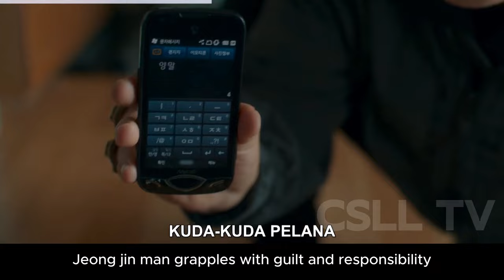Jeong Jian vs Everyone, A Shop For Killers ep 2 | alur cerita film